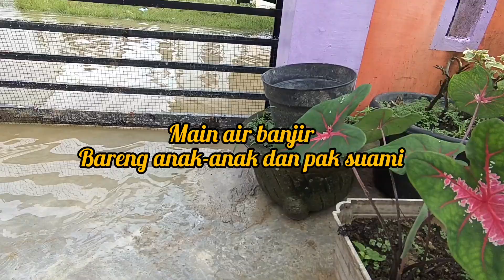Daily vlog IRT MAIN AIR BANJIR I Tamiang banjir lagi @dzuraini family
Assalamu'alaikum teman- teman semua apa kabar. semoga selalu sehat y. kenalin aku dzuraini asal kota Kuala Simpang prov. Aceh-Indonesia...
salam kenal semuanya. karena msh dalam suasana banjir dan didepan rumah ku juga banjir maka aku temani anak-anak main air banjir. bagi kita orang dewasa banjir itu adalah musibah dan kita berdoa semoga bnjirnya segera surut. tapi beda halnya dengan anak-anak. kala banjir datang muka dan wajah mereka ceria. karena bagi mereka main air banjir itu adalah sebuah permainan yg seru dan menyenangkan.
Oea jangan lupa sewaktu main air banjir kita selalu mengawasi anak kita.. agar tidak terjadi hal- hal yang tidak diinginkan.